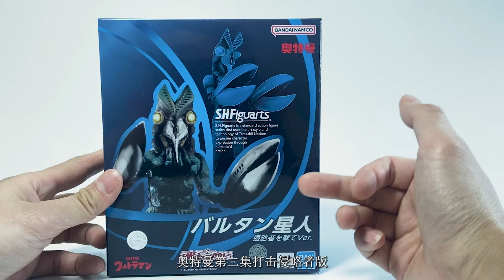【濤光玩具箱】萬代巴爾坦星人S.H.Figuarts打擊侵略者版，開箱測評。